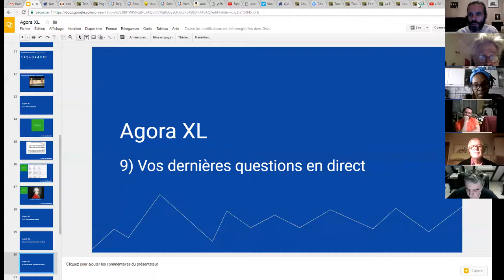harmonica - Agora XL - 09/11 - Les morceaux des élèves en direct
1. Apprenez à jouer votre tout premier morceau à l'harmonica en moins de 30 jours, même si vous n'avez jamais fait de musique de votre vie

3. Maîtriser les 20 notes naturelles grâce au Cercle des Marins d'Eau Douce

8. Devenir harmoniciste de blues grâce au Clan des Bluesmen

9. Devenir harmoniciste de country grâce à la Cabine des Cow-Boys

10. Devenir harmoniciste de jazz grâce à la Cale des Jazzmen

11. Devenir harmoniciste de musique celtique grâce à la Timonerie des Celtes

12. Accéder à toutes les formations en illimité en devenant Compagnon de L’Émeraude

2. Likez la page Facebook de l'école d'harmonica

ttps://youtu.be/bcW7NAbBeMQ